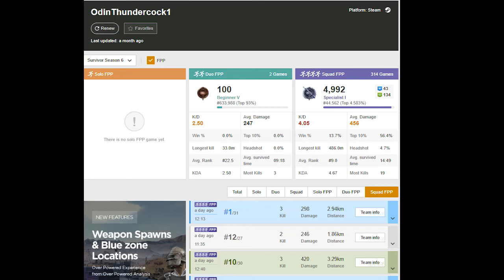PUBG CHEATER - Odinthundercock1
Feeling Generous ► Click the support link to the Right

My channels content contains videos of me playing video games.  Along with commentary and a video camera to catch my reactions.  I also do howto help tips to fix bugs in games along with helpful reviews and tips.  - Zynthesis

All of my ninja characters were created by me and are original, along with all the voice overs.
All video game footage was created by me and produced by me.  I own all the proper licensing for the footage.
I own proper licensing and rights to the Album. (Ronald Jenkees -  Days Away.)